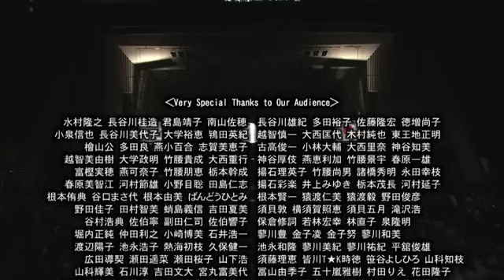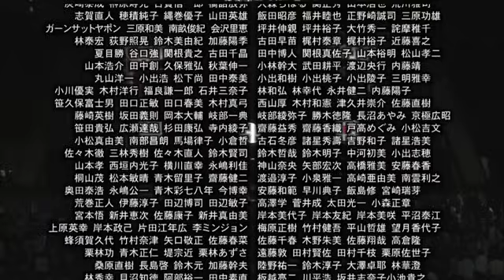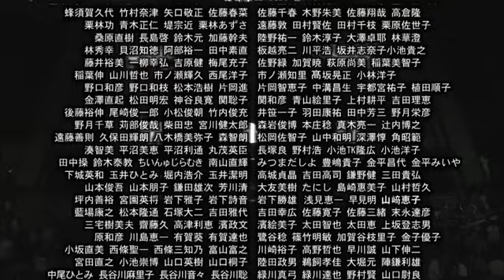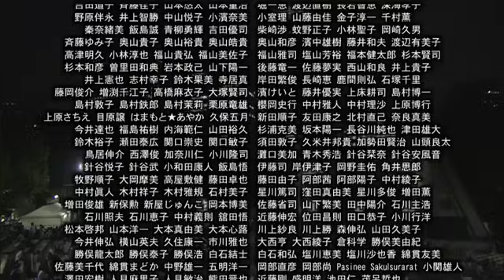T-SQUARE SUPER Special BAND since 1978 30th Anniversary Festival 野音であそぶ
0:00     Opening
1:30     1.   ～Medley 2008～
              1:30   Rockoon
              2:56   A Feel Deep Inside
              4:48   Lickin' It
              6:16   Flying Colors
              8:21   Friendship
              9:54   Banana
              12:25 It's Magic
              15:47 Megalith
              17:18 Full Circle
              19:51 A Dream In A Daydream
              21:26 君はハリケーン(Kimi wa Hurricane)
              22:47 風の少年(Kaze no Shonen)
              23:28 Jubilee
              25:54 Mistral
              27:32 Knight's Song
              29:06 Celebration
              31:33 Adventures
34:34    ～MC1～
37:19    2.   Copacabana
43:31    ～MC2～
46:48    3.   Show Dance
51:29    4.   Midnight Lover
57:44    ～MC3～
1:00:48 5.   ハワイへ行きたい(Hawaii e Ikitai)
1:05:36 6.   Cry For The Moon
1:12:43 ～MC4～
1:13:29 7.   Islet Beauty
1:18:51 8.   Rondo
1:23:56 ～MC5～
1:24:21 9.   Landscape
1:32:00 10. Scrambling
1:36:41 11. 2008 オレにカマわずゆけ～Drums & Percussion Session～(Ore ni Kamawazu Yuke)
1:47:20 12. Texas Kid
1:55:14 13. Omens Of Love

Encore-1
2:01:39 14. Radio Star
2:09:36 15. Truth

Encore-2
2:18:49 16. All About You
2:23:40 Credit